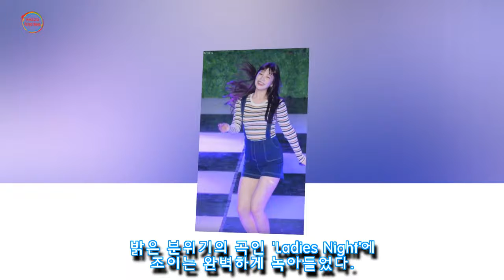대학 축제서 짧은 앞머리 눈웃음으로 남학생 심장 요동치게 한 레드벨벳 조이